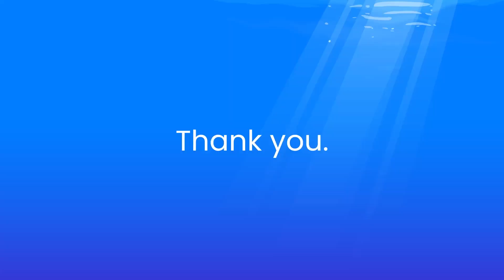Nestybox Joins Docker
Nestybox is now officially part of Docker, Inc! Find out more in this blog written by the Nestybox co-founders

Founded in 2019, Nestybox is a Silicon Valley startup with a mission to solve a simple-to-describe but hard-to-fix problem: enabling containers to run any type of workload, seamlessly, and securely.

Join Docker CTO Justin Cormack and Nextybox co-founders for a discussion about what the acquisition means for Docker users.